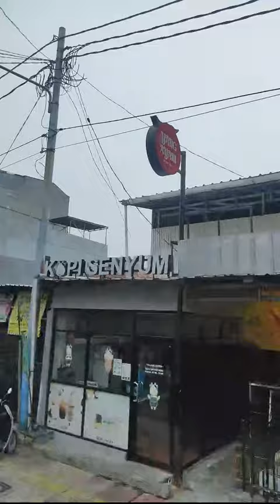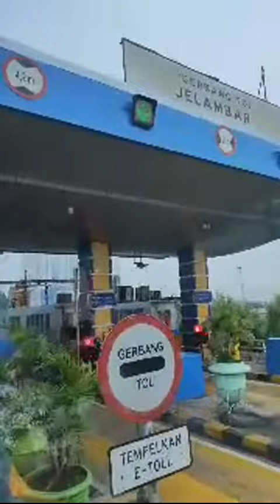Kremaai Bhante Silagutto Therad Dan Bhante Adhijayo